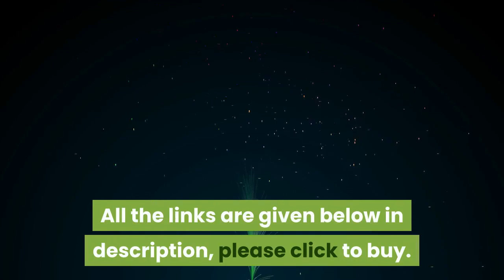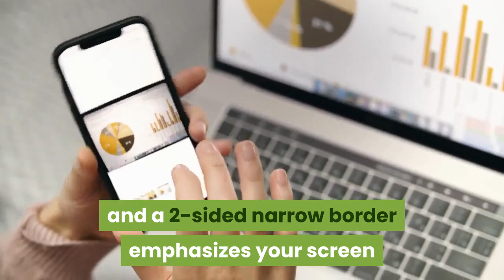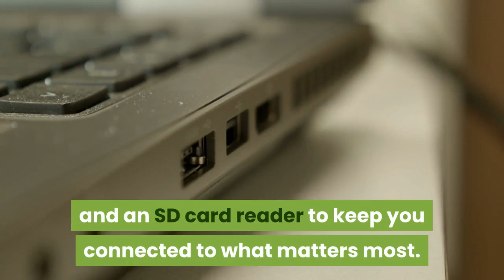Dell Vostro 3400 14" FHD Anti Glare Display Laptop in Kannada | 50,000 ರೂಪಾಯಿಗಳಲ್ಲಿ ಉತ್ತಮವಾಗಿದೆ.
The Dell Vostro 3400 14" FHD Anti Glare Display Laptop features i5-1135G7 processor, 8GB RAM, 1TB internal storage, Integrated Graphics and Windows 10 plus MSO.